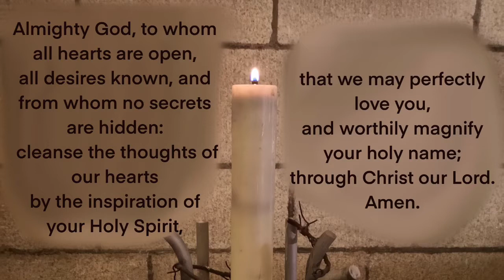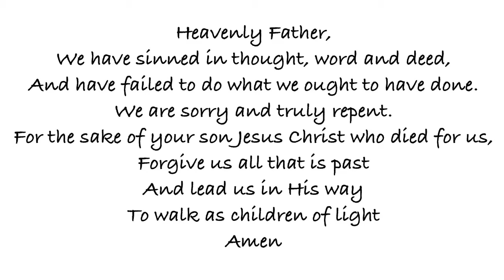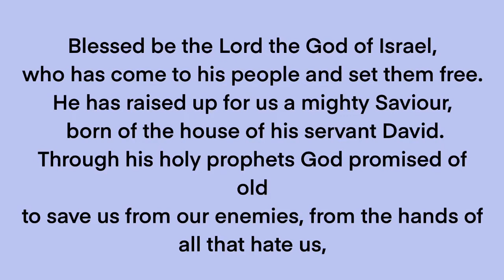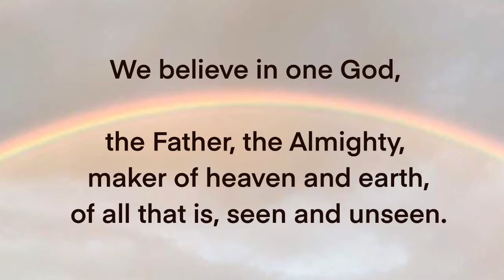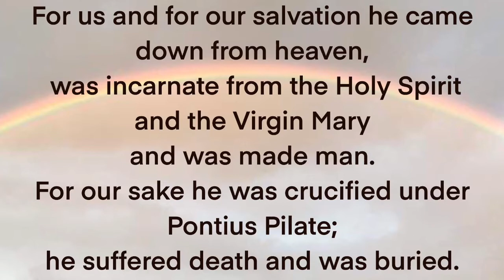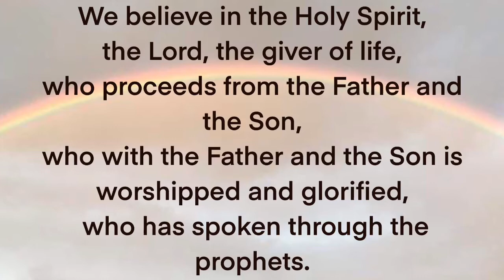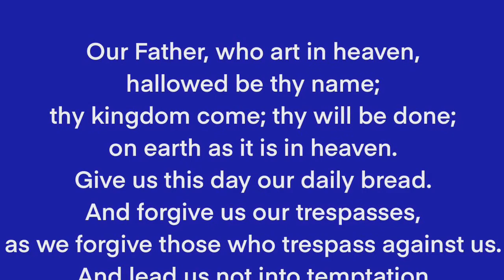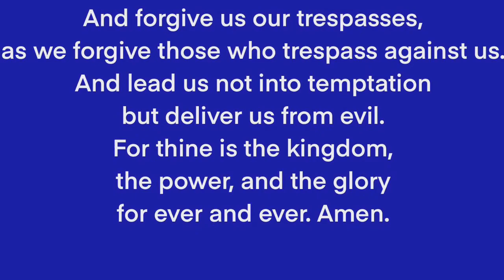Pool Mission Area Morning Prayer Sunday 28th June 2020